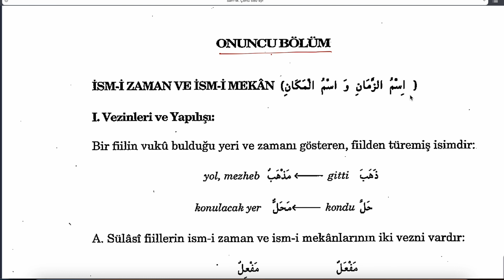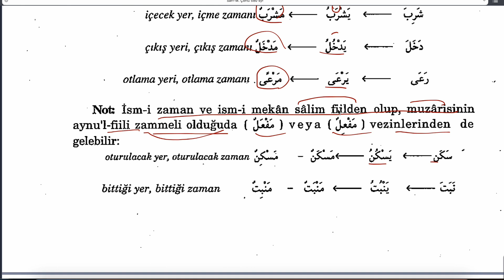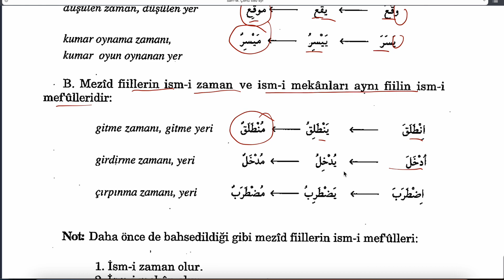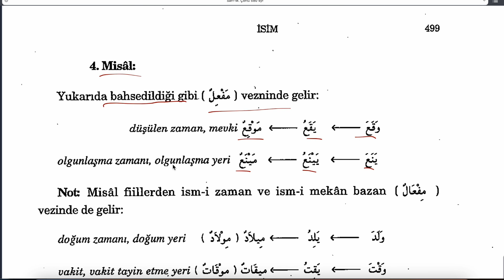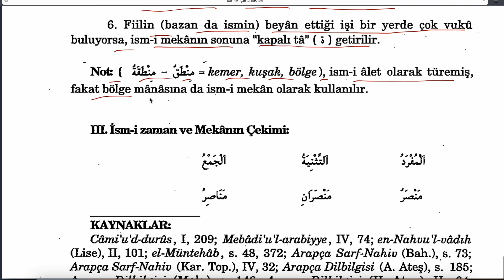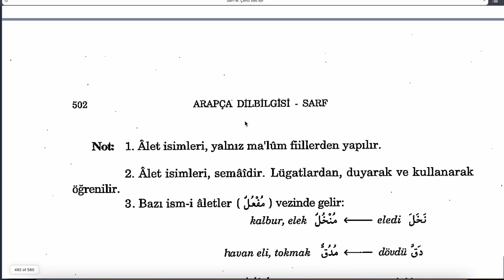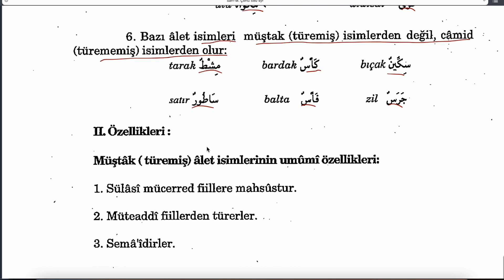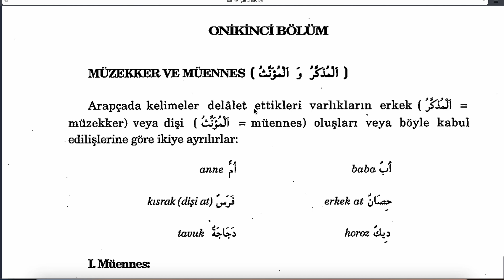ARAPÇA DİLBİLGİSİ (SARF - M. Meral Çörtü ) 40 - İSMİ ZAMAN İSMİ MEKAN İSMİ ALET